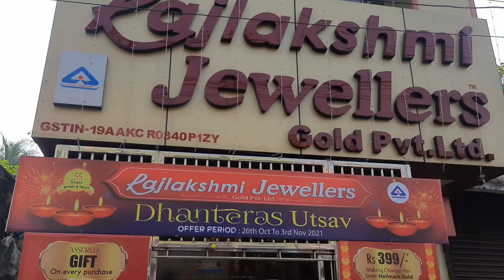Bengali Vlog//ধনতেরাসে আমি কিভাবে পুজো করি//Dhanteras Puja